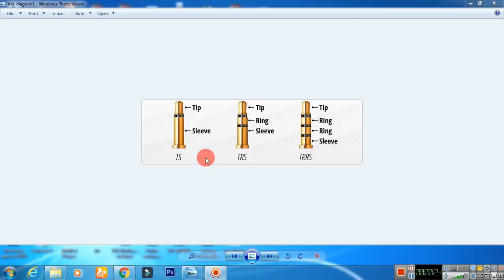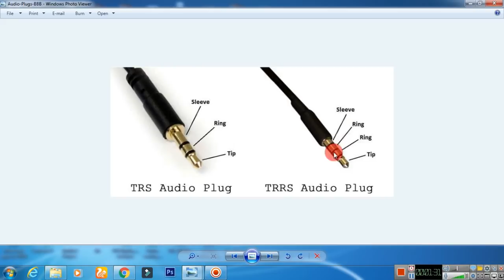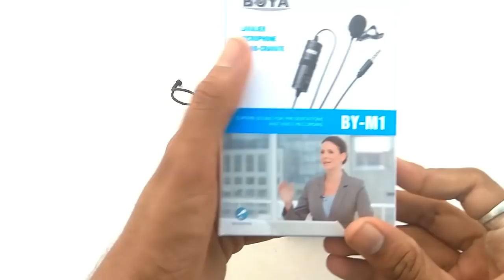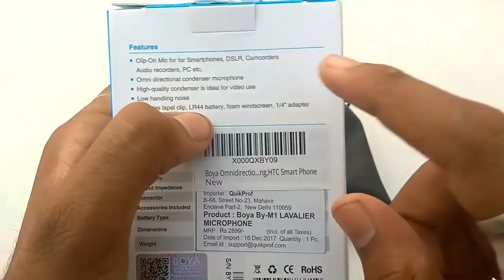Cheap and best Mic for youtube | 200Rs vs 2000Rs Mic Review in tamil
200RS collar mic

2000RS boya m1 [offer - 1289 rs]

if you want to help the our channel use this link to buy❤❤